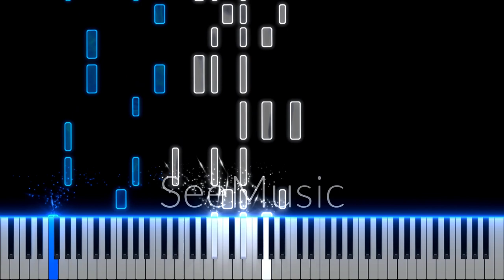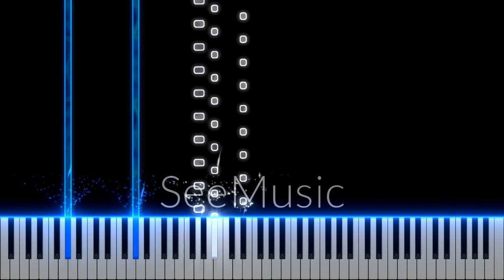OST #28. Despair - Blue Lock Original Soundtrack (Piano)